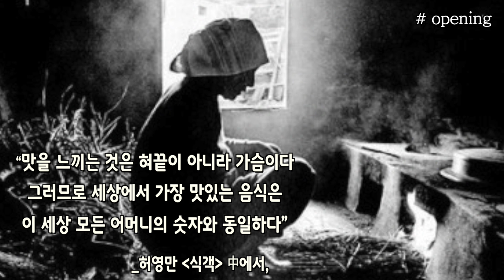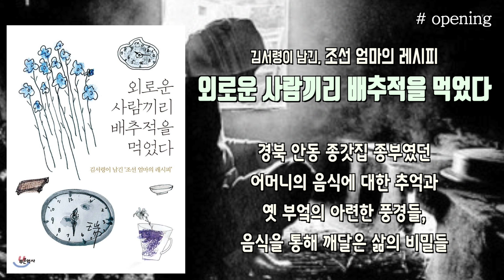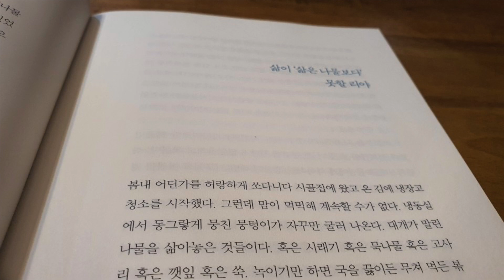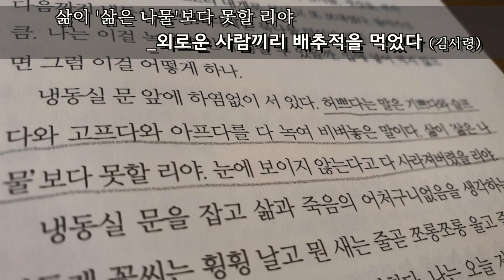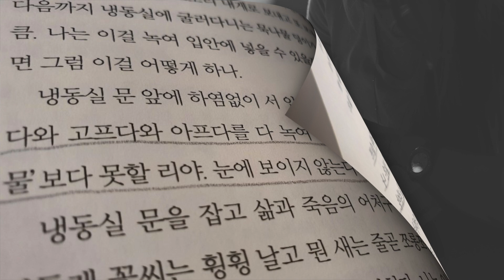옛 부엌의 풍경, 음식을 통해 깨달은 삶의 비밀들...[외로운 사람끼리 배추적을 먹었다] 김서령ㅣ책읽어주는여자ㅣ오디오북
* 제    목: 외로운 사람끼리 배추적을 먹었다
* 지은이: 김서령
* 출판사: 푸른역사

00:00 오프닝
02:15 엄마의 레시피를 귓전으로 흘려들었다 (p54-59)
12:11 외로움에 사무쳐 봐야 안다, 배추적 깊은 맛을 (p9, 12-19)
24:44 삶이 ‘삶은 나물보다’ 못할 리야 (p83-88)

♣ 옛 부엌의 아련한 풍경과 음식을 통해 깨달은 삶의 비밀들 ♣

“프라이팬이 없는 부엌에 뒤집개인들 있었을까. 도구가 아무것도 없는 시대에 가장 요긴한 대용품은 인간의 손이다. (...) 오로지 손을 썼다. 손등으로 꾹꾹 눌렀고 손가락 끝으로 슬쩍 뒤집었다. 뜨거워도 뜨거운 내색을 하지 않는 동안 손끝의 굳은살은 두터워지고 급기야 뜨거움에 무심한 경지에 이른다. 엄마는 아직 그런 경지에 이르지 못한 어린 새댁이었다.” (p57-58, '엄마의 레시피를 귓전으로 흘려들었다’ 中,)

"누가 무슨 일에 울고 짜고 요란을 떨면 ‘쯔쯔! 생속이라 그렇지!’라며 바야흐로 속이 익어가는 과정을 가엾게 여겼다. 생속이란 아픔에 대한 내성이 부족하다는 뜻이었을 것이다. 생속의 반대말은 썩은속이었다. 속이 썩어야 세상에 관대해질 수 있었다. 산다는 건 결국 속이 썩는 것이고 얼마간 세상을 살고 난 후엔 절로 속이 썩어 내성이 생기면서 의젓해지는 법이라고 배추적을 먹는 사람들은 의심 없이 믿었던 것 같다.” (p17 '외로움에 사무쳐봐야 안다, 배추적 깊은 맛을’ 中,)

“아침저녁 빈소에 상식상을 지어 바치는 시어른 삼년상이 끝나고 여든이 됐을 때 고모는 내게 말하셨다. ‘야야 살아보니 인생이 참 허쁘다’ 살아보니 인생이 참 허쁘다, 라고 토로하신 후 고모는 다시 십 년쯤을 더 사셨다. 그 나머지 십년은 오롯이 나를 위한 세월이었다. 시어른 밥상을 차리는 대신 철따라 끊임없이 생겨나는 나물을, 곡식을, 양념을, 장아찌를, 김치를, 젓갈을, 부각을, 정과를, 다식을 모조리 내게로 보내고 또 보내셨다. (...) 냉동실 문 앞에 하염없이 서 있다. 허쁘다는 말은 기쁘다와 슬프다와 고프다와 아프다를 다 녹여 비벼놓은 말이다. 삶이 ‘삶은 나물’보다 못할 리야. 눈에 보이지 않는다고 다 사라져버렸을 리야’ (p87, '삶이 ‘삶은 나물’보다 못할 리야’ 中,)

▶ 작가: 김서령
칼럼니스트, 안동 출생, 경북대 국문과 졸업. 남의 이야기 듣기를 즐겨 급기야 사람을 만나 이야기 듣는 것을 직업으로 삼게 됐다. 사람이 우주이며 한 인간의 생애 안에 가히 우주의 천변만화가 담겨 있다는 생각에 동의한다. 숱한 사람들을 만났지만 지난 세기 초중반 한국 여자로 태어나 우리 역사의 우여곡절을 온몸으로 밀고 온 분들, 그들의 삶 앞에서 전율의 농도가 가장 컸다. 이 책은 그 감동의 기록이다. 앞서 간 사람의 발자국이 우리들의 가장 훌륭한 교과서가 된다. 과일이 서리를 맞아야 단맛이 돌고 향기를 풍기듯 인생도 고난 속에서 익어간다는 것을 믿는다. 여기 실린 이야기들이 지금 행복한 사람에겐 삶의 확장을, 지금 불행한 사람에겐 삶의 깊이를 줄 수 있었으면 좋겠다. 팔뚝이 잘린 사람 앞에선 손가락이 잘린 고통쯤은 아무것도 아닐 수 있다. 앞 세대가 몸부림치며 살아온 이야기가 뒤 세대의 가슴을 울리기를, 그 울분과 통한이 서로를 연대하고 위안하고 사랑하게 만들기를, 더불어 고통을 뚫고 나와 더 너그럽고 강인해진 분들을 통해 인생의 의미와 가치를 통찰해내기를 희망한다. 한때는 국어교사였다가 신문, 잡지에 칼럼을 쓰기 시작했다. 지금은 사라진 잡지 [샘이 깊은 물]에서 인물 인터뷰의 매력에 눈떠 인터뷰 칼럼을 주로 써왔다. 펴낸 책으로 『김서령의 家』,『김서령의 이야기가 있는 집』,『삶은 천천히 태어난다』,『참외는 참 외롭다』 등이 있다. 2018년 10월, 향년 62세를 일기로 세상을 떠났다.

*출판사로부터 낭독허가를 받았습니다. 감사합니다.